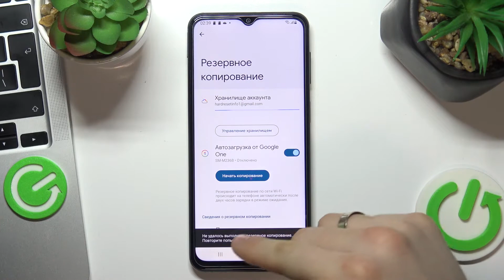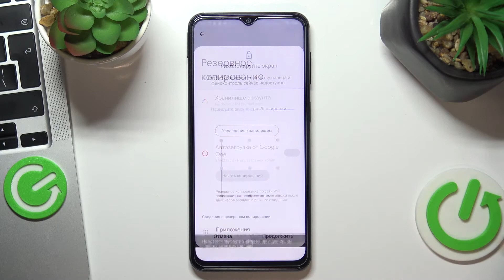Как включить бекап на Samsung Galaxy M23 / Как включить резервное копирование на Samsung Galaxy M23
Добро пожаловать на наш канал, в этом видео мы покажем Вам, как сделать резервную копию данных на Samsung Galaxy M23. Если Вы не знаете что такое backup или как его настроить, тогда это видео для Вас. Сегодня мы попытаемся разобраться в создании резервной копии данных на Samsung Galaxy M23. Смотрите, как настроить резервную копию данных на Samsung Galaxy M23 и для чего она нужна.

Samsung Galaxy M23 как включить backup? Как на Samsung Galaxy M23 настроить backup? Samsung Galaxy M23 что такое backup? Как правильно настроить backup на Samsung Galaxy M23? Как сделать резервную копию данных на Samsung Galaxy M23?